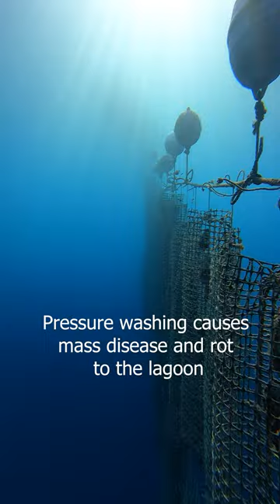A Symbiotic Relationship With Fish Changed Everything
We've developed a symbiotic relationship with fish. This has helped regenerate the ecosystem and free it of excess disease and rot.